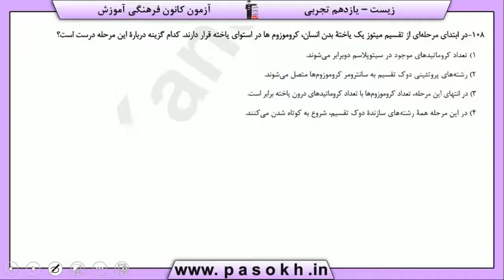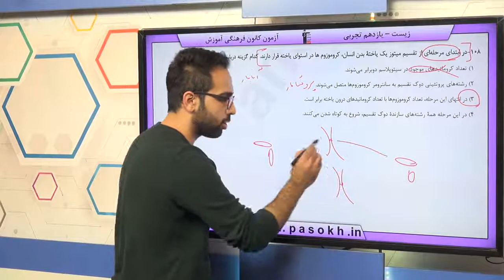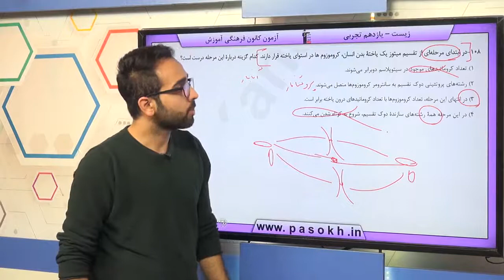پایه يازدهم تجربي زيست‌شناسي 2 تقسيم ياخته سوال 108 درصد پاسخگویی 25